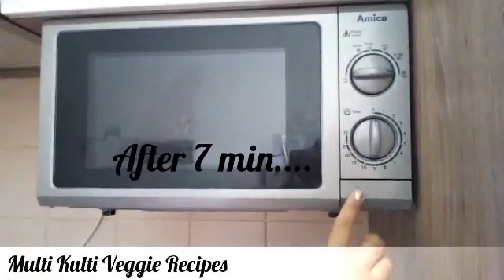How to boil Potatoes very easy and quick in the microwave/only in 7 min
Hi, today i am going to show you a very easy and fast way to boil the potatoes. I hope you liked this video and i could help you with this Hack.
Thanks